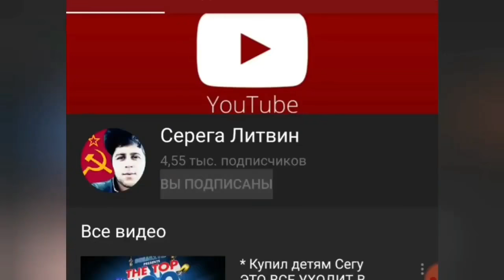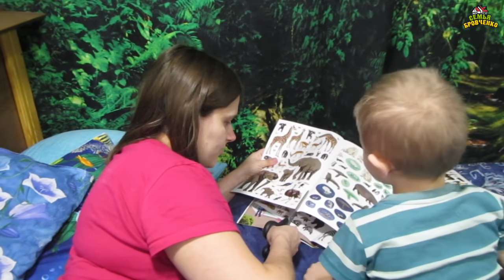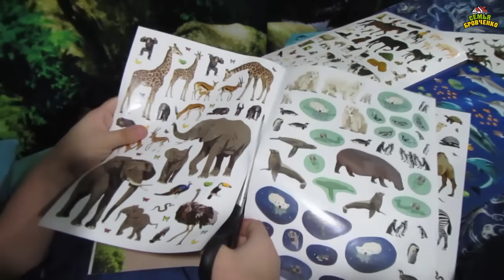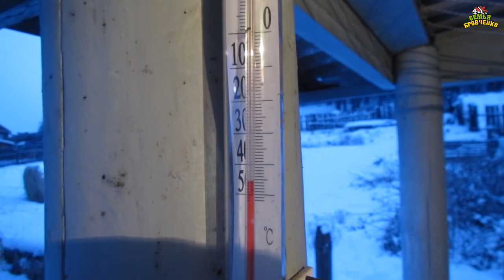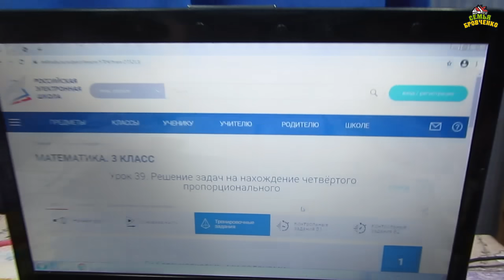Жизнь за кадром. Обычные будни. (часть 285) (01.21г.) VLOG. Семья Бровченко.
Игры с пластилином. Прописка Максима. Супер - пупер тапочки для Бориса Борисовича :-)
Объедаемся пиццей. Интересная книга с наклейками. А у нас -46 на улице. Ремонт Элантры. Игры с кинетическим песком. Мама на прогулке - хруст снега. Наше утро. Застукали на горячем... Меняем на смартфоне Тани защитное стекло. Эксклюзивная подставка для лица. И д.р.

Здесь вы найдете о нашей семье всю необходимую информацию:
- и т.д.

Наш почтовый адрес:
664533
Иркутская обл.
Иркутский р-н.
с. Горохово